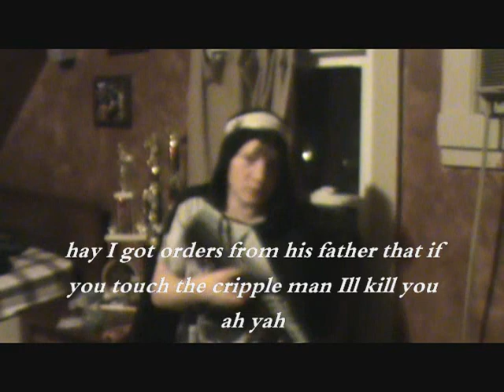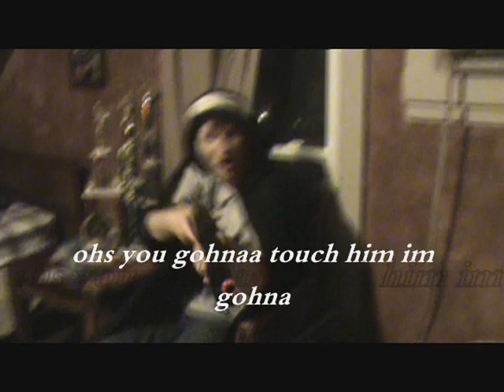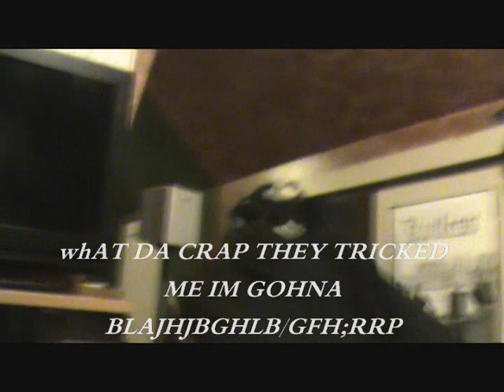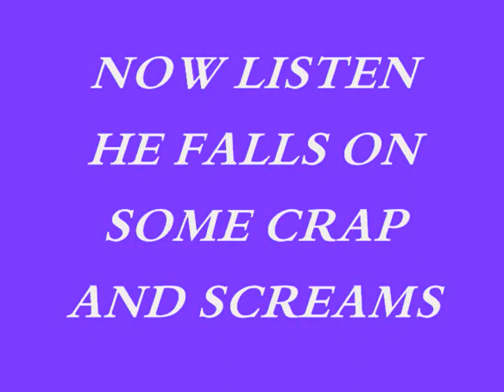PETER HEALS THE CRIPPLE MAN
A MODERN DAY VERSION OF WHEN PETER HEALS THE CRIPPLED BEGGER AT THE TEMPLE.